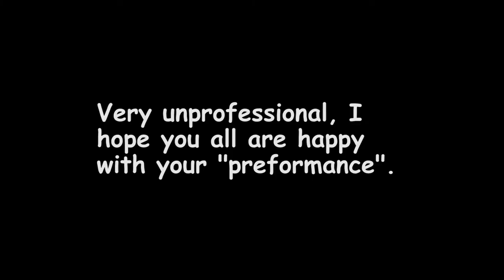Da Westy West Part 1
hey this is exactly 47 seconds